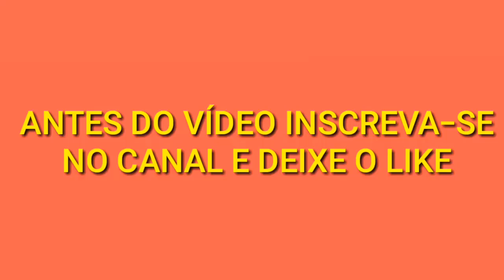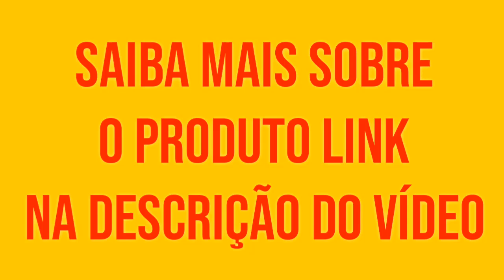💊GINSOY BENEFÍCIOS? GINSOY FUNCIONA MESMO? GINSOY COMO USAR? GINSOY PREÇO? GINSOY ONDE COMPRAR?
✅O QUE É GINSOY?
O GINSOY é um produto específico para diminui os efeitos  da TPM e Menopausa, promovendo bem-estar  para as mulheres.

✅GINSOY FUNCIONA MESMO?
O GINSOY é um produto natural que tem em sua  fórmula os benefícios do óleo de linhaça,  cártamo, girassol, borragem, gengibre e  vitamina E. juntos fazendo com que os  sintomas da TPM e da MenoPausa desapareçam.

✅GINSOY BENEFÍCIOS?
✅Diminui a sensação de calor;
✅Reduz o inchaço abdominal;
✅Recupera o sono;
✅Aumenta a disposição fisica e mental;
✅Promove a lubrificação dos tecidos;
✅Hidrata a pele;
✅Combate o ganho de peso;
✅Alivia os sintomas da TPM;

✅GINSOY COMO USAR?
Indica-se o uso do GINSOY duas vezes ao dia,  30 minutos antes das principais refeições.  Recomendamos a utilização do produto de forma  contínua, pois os resultados podem variar conforme o organismo de cada pessoa.

⟡VÍDEOS RELACIONADO:

💊GINSOY funciona? - ginsoy vale a pena?- ginsoy é bom? - GINSOY onde comprar?

💊Ginsoy Funciona ? Ginsoy Ginsoy Como usar ? Ginsoy Fórmula O que é ? Ginsoy Vale a Pena ?

Ginsoy onde comprar ginsoy capsulas? Ginsoy COMBATE OS SINTOMAS DA MENOPAUSA 💊GINSOY funciona?

💊 Ginsoy onde comprar GINSOY vale a pena? 💊GINSOY para menopausa ginsoy capsulas

💊GINSOY funciona mesmo,Ginsoy onde comprar, Ginsoy e seguro, Ginsoy bula

✅GINSOY FUNCIONA MESMO?💊GINSOY Reclame AQUI | GINSOY Anvisa? GINSOY Depoimentos

ATENÇÃO! 💊Ginsoy FUNCIONA MESMO? Ginsoy mulheres! Digam adeus aos sintomas da menopausa

💊GINSOY ginsoy vale a pena - ginsoy é bom para menopausa? ginsoy funciona? ginsoy como tomar?

💊GINSOY funciona-  Ginsoy Compensa?Ginsoy Menopausa? ALERTA ginsoy capsulas